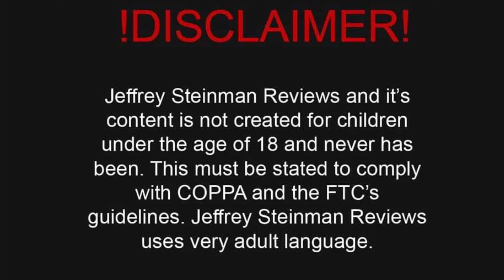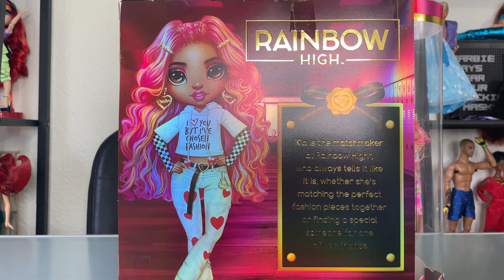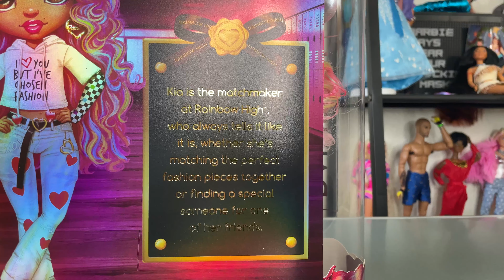KIA HART | Rainbow High Doll Unboxing and Review | IS SHE WORTH $40?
Hey guys!

I found a Rainbow High Series Two Kia Hart doll at a Target in Spokane Valley for $39.99. Is she worth it? Join me as we unbox her and see her details up close.